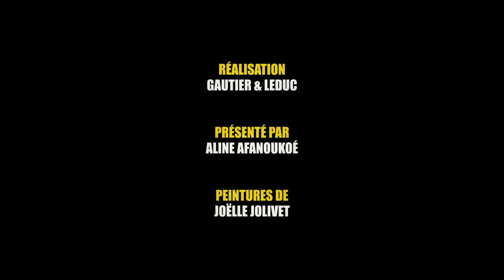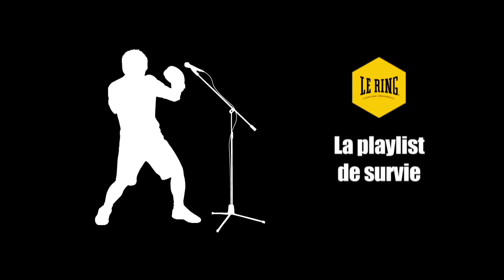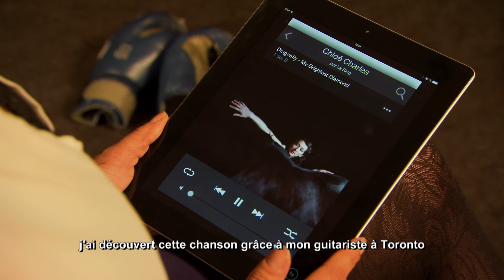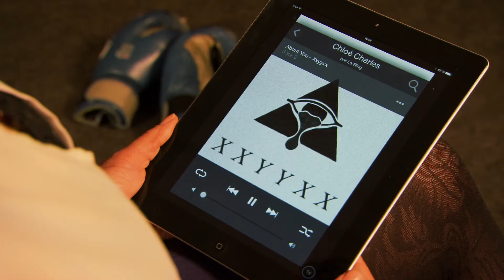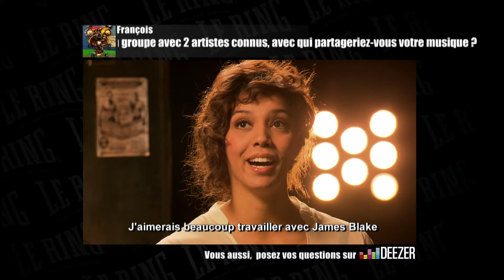Chloe Charles - le Ring - Interview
Chloe Charles nous parle de ses influences, de ses coups de coeurs musicaux et répond aux questions des utilisateurs de Deezer.

Le RING : c'est le RDV musical incontournable de Deezer et France O en partenariat avec Orange.
Pour retrouver tous les artistes qui sont montés sur le RING